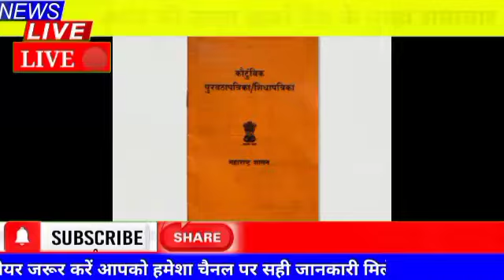2 अक्टूबर 2023 आज की सबसे बड़ी खबर | Desh ke mukhya samachar | 2 October Aaj ki taaja khabren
2 अक्टूबर 2023 आज की सबसे बड़ी खबर | Desh ke mukhya samachar | 2 October Aaj ki taaja khabren

सभी महिलाओं के लिए मैं बड़ी खुशखबरी

today_braking_news headlines

today breaking news आज 4 अगस्त 2023 का मुख्य समाचार PM Modi news GST SBI petrol gas Geo 4 अगस्त 2023 आज के मुख्य समाचार nonstop news

today braking news 4 अगस्त 2023 आज के मुख्य समाचार pmmodinews GST petrol gas jio today breaking news 4 अगस्त 2023 के मुख्य समाचर pm modi news GST SBI gas jio
today_braking_news_आज_के_मुख्य_समाचार_4_अगस्त_2023_आज_की_ताज़_ ख़बरें

desh ke mukhya samachar
today braking news
nonstop news today braking news

aaj ki Sabse badi khabar
today braking news
news Hindi
news Hindi 2023
desh ke mukhya samachar 2023
braking news
braking news Hindi
Hindi news 2023
pm modi today news
pm Modi news 2023
4 August 2023 Aaj ki Sabse badi khabar
4 August 2023 today braking news
nonstop news
SBI gas cylinder news
GST SBI gas petrol nonstop news
today braking news 2023
today news Hindi 2023pm modi gu Dr Dr Dr

Sonia Gandhi aaj ki Sabse Badi khabar
aaj ki taaja khabren Soni Rahul

today braking news Hindi
aaj ki Sabse badi news
braking news Hindi
Braking news aaj ki Sabse badi khabar

देश के मुख्य समाचार
आज की ब्रेकिंग न्यूज़
देश के मुख्य समाचार 2023
आज की ब्रेकिंग न्यूज़ हिंदी

Aaj ki braking news
ttaja news Hindi
ttaja news
pm Kisan Yojana
pm modi today braking news

today news
aaj ki taaja khabren 28 July
28 July 2023 Aaj ki Sabse Badi khabar
28 July 2023 news

today news
Aaj ki taaja news
today news
today news
news Hindi

28 July 2023 Aaj ki Sabse Badi khabar
28 July 2023 Aaj ka mukhya mantri
28 July 2023 news
Desh ke mukhya

BPL ration card today news
ration Card new
ration card walon ke liye badi khushkhabari
ration card today
ration card today news
BPL ration card
ration card
BPL ration Card new
ration kab milega
free ration kab tak milega
Hari ration card
free ration update
kab milega
free gas cylinder kab milega
free gas cylinder kab milega 2023
free gas cylinder raksha Bandhan news
rakshabandhan free gas cylinder
ration card news
ration kab tak aata hai
harirasan today news Hindi
LPG gas cylinder today news
LPG gas cylinder Aaj ki taaja
free LPG gas cylinder kab milega
LPG free gas cylinder kab tak aaega
free gas cylinder today news
free gas cylinder aaj ke mukhya samacharti
free gas cylinder raksha Bandhan today news
PM Modi news
Modi news
pradhanmantri Modi news
pradhanmantri today news Hindi
pradhanmantri today news Aaj ki Sabse
pradhanmantri aaj ki taaja khabar
Aaj ki taaja khabren
aaj ki taaja khabar news
ration card Yojana
ration card walon ko milega paisa
ration card news
15 August 2023 Aaj ki Sabse badi khabar
15 August 2023 Aaj ki Sabse badi khabar
15 August 2023 taaja khabren
15 August 2023 news
15 August 2023 ration card news
15 August 2023 LPG gas cylinder news